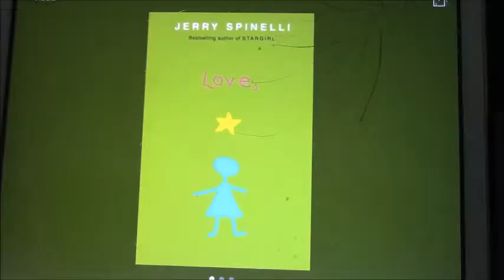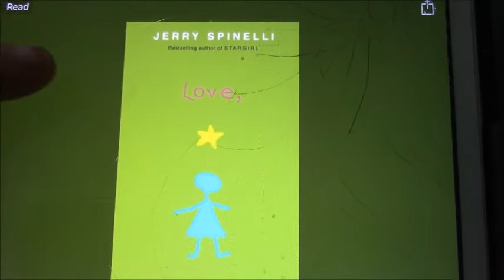This and That in Stars #17- Stargirl Book Series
Aloha Sydzillans. I have finally made another This and That in Stars episode. YAH! Hope you guys enjoy episode 17.

Purchase the Books